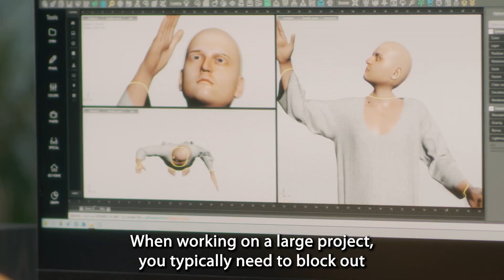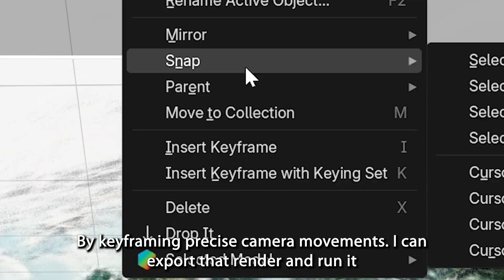World Labs Unveils AI System That Transforms Single Images into Interactive 3D Worlds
Eric Solorio shows how WorldLabs' models fill a gap in his creative workflow, making it easy to stage characters within scenes and direct precise camera movements.